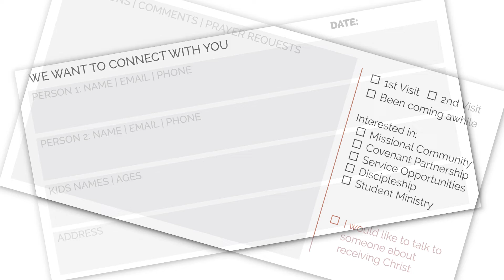Family Minute | April 3, 2022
This is what is happening in the life of New City Church this week.